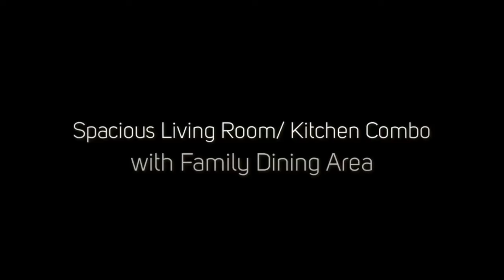267 Hope Dr Blandon PA 19510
267 Hope Dr Blandon PA 19510 , REaltor Jerry Pelker, Realtor Bill Sands,